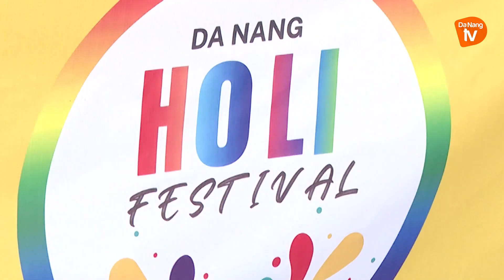“ĐÀ NẴNG - ĐIỂM ĐẾN HẤP DẪN DÀNH CHO DU KHÁCH ẤN ĐỘ”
It’s good to see you again in Live in Danang. Danang is currently one of the most popular destinations for Indian tourists this summer. And in today's program, we will together explore why Danang city is so favored by many Indian tourists, and how to maintain and enhance Danang's status as an attractive destination in the eyes of international tourists, especially those coming from India.